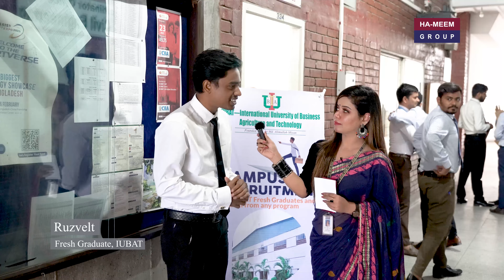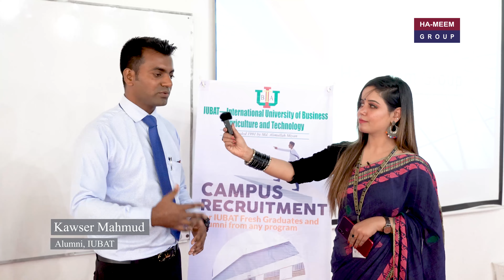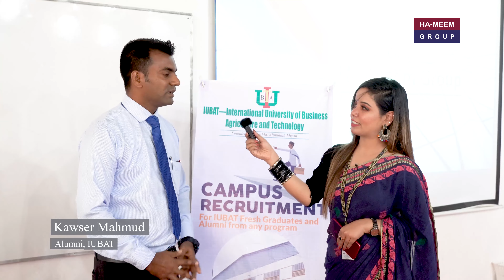CV writing workshop and spot interview session at the IUBAT Campus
Our HR team has recently held a CV writing workshop and spot interview session at the IUBAT Campus for Graduates & Alumni members under the guidance of respected registrar - Prof Dr. Md Lutfar Rahman, Deputy Director Mr. Sadekul Islam, and International Program Office and Director Mr. AKM Sharfuddin (Placement and Alumni Office).

Over 180 fellow students, graduates and Alumni participated in the session. After the the successful completion of the workshop, we organised for an interview session with participating candidates.

Few words about Ha-Meem Group
Ha-Meem Group being one of the pioneers in Bangladesh is continuously evolving to take forward its legacy and has become the largest apparel manufacturer.
The Group owns Garment Factories, Spinning Mills, Denim Mills, Woven Fabric Mills, Sweater Factories, Laundries and Accessories factories. With more than 400 production lines in 23 garment factories & 75000 employees.